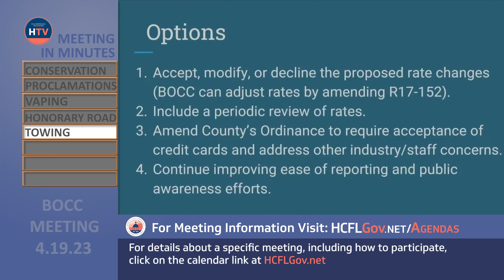BOCC Regular Meeting Recap 4.19.23